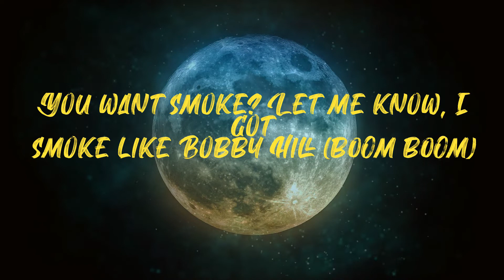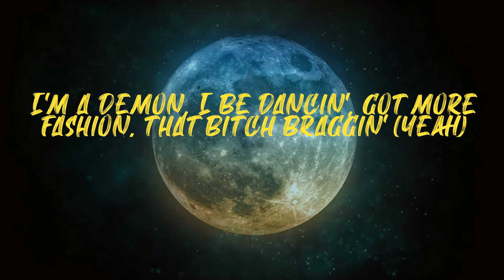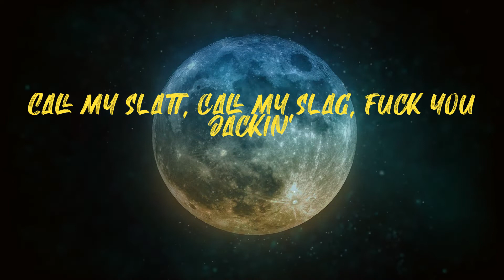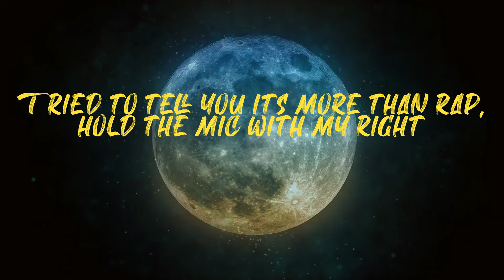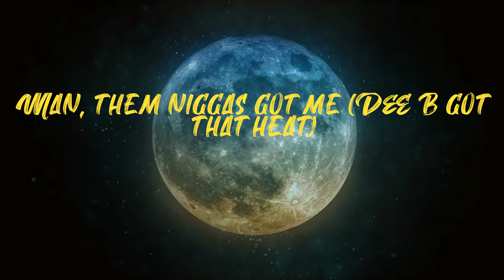Doja (Lyrics)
$Not - Doja (Lyrics)

Lyrics:
Niggas got me fucked up
No cap
(Dee B got that heat)
Yo, yo
Why these niggas talkin' fuckin' shit?
I-I-I told 'em pipe down, I don't need no little bitch (huh?)
I fucked that bitch named Doja cat, pull up in a Scat pack (haha)
Windows tinted all black (go, go), bulletproof and all that (go)
Fuck that, fuck you
Fuck that, fuck you, fuck that
Bro, I'm posted like a bandit, choppa take your fuckin' candy (huh?)
Your ho I'll leave her stranded, come and get her, she just landed (haha)
I got stamina, I be that soldier that will damage ya (huh?)
.45 just let it go, push a nigga that want smoke (boom, Dee B got that heat)
You want smoke? Let me know, I got smoke like Bobby Hill (boom boom)
Jack and Jill, know I keep pills, Perky make you fuckin' choke (yeah)
I be spazzed out, passed out, talkin' shit, change routes (go)
Meet your fate, extendo clip, .38 to your face (oof)
It's okay, choppa spray, it's gon' fuck your bitch today (roof)
I'm a demon, I be dancin', got more fashion, that bitch braggin' (yeah)
Stop that cappin' with no action, I be laughin', ain't no stressin' (haha)
Smith & Wesson when I'm steppin', try to black out them sticks (go)
Movin' funny, you get blitzed (go), walk around, I'm like a lick (go)
Lollipop, you'll get shot, pick your body up and drop (haha)
Man, them niggas got me (Dee B got that heat)
Them niggas got me
Them niggas got me fucked up
Army boots, army bomber jacket like what's happenin' cunt (huh)
Lay your hand on my fabric then we scrappin' cunt (uh)
Broad day wave a automatic like what's happenin' (fuck that)
My pistol Rick and Rafin' and its matchin' with my fashion (uh)
Uh, silly cunt, down town, up town, really where we from (bitch) (woah)
Call my slatt, call my slag, fuck you jackin'
Call the lads tell them all them foreign gats, now we battlin'
Tried to tell you its more than rap, hold the mic with my right
Throw a jab, autograph, throw a dab with my left
And all of that, all of that, all of that (yeah)
Watch them sprint like they white (white)
Like my windows with that tint
Invite your widow to my tent
I fucked my first MILF at like ten
Don't want no fishbowl in that bitch
I need my windows five percent
Fuck that, fuck that, fuck that, fuck that
Fuck you, fuck you, fuck you, fuck you